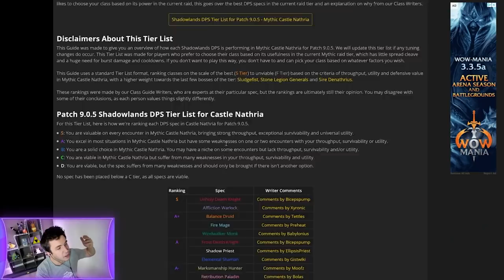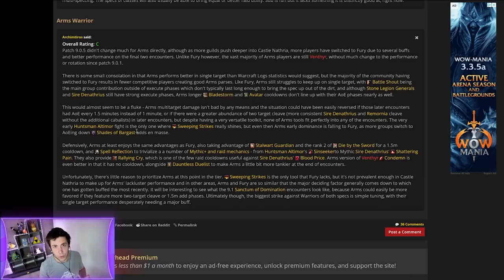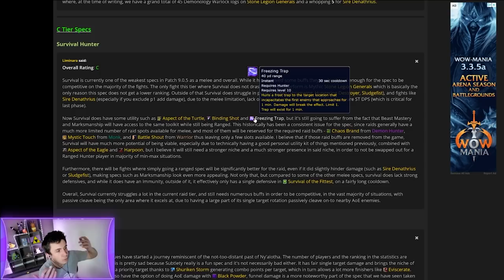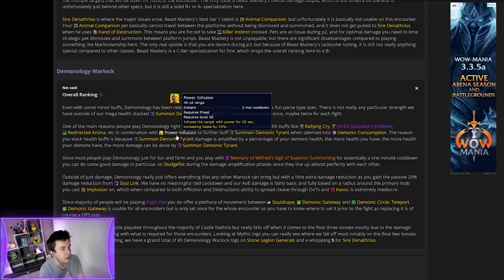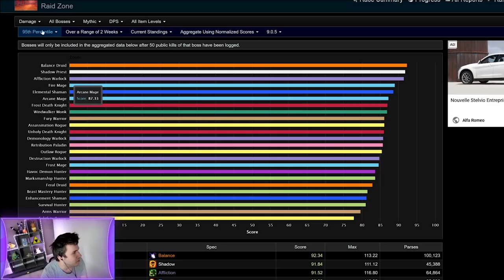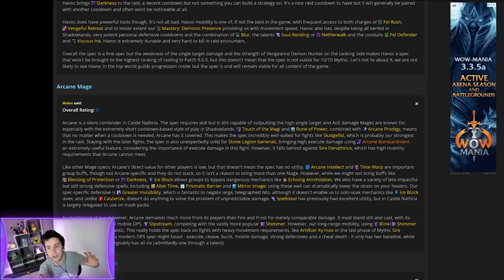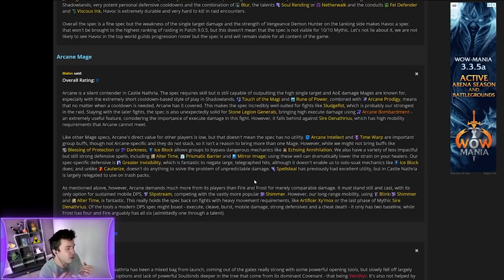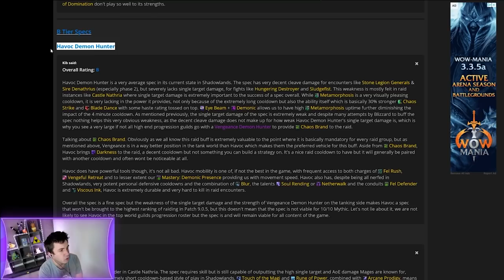TIER LIST des DPS en RAID pour 9.0.5 World of Warcraft - Partie 1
Quels sont les meilleurs DPS pour 9.0.5 et pourquoi ? On en profite également pour revenir sur les ups ou nerfs visant 9.1 sur ces spés !

0:00 Introduction
1:15 Guerrier Armes
4:25 Voleur finesse
5:28 Chasseur survie
6:54 Chasseur maîtrise des bêtes
8:06 Démoniste démonologie
9:36 Chaman amélioration
13:21 Mage Arcane
17:40 Chasseur de démons